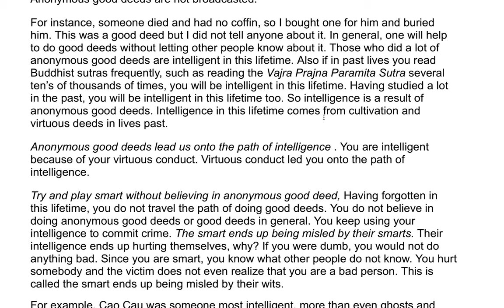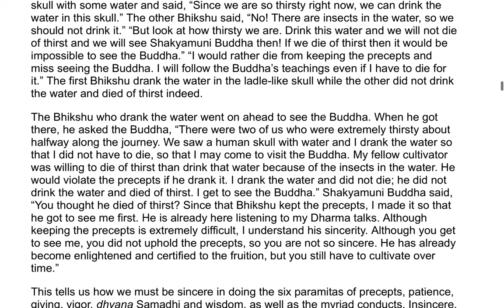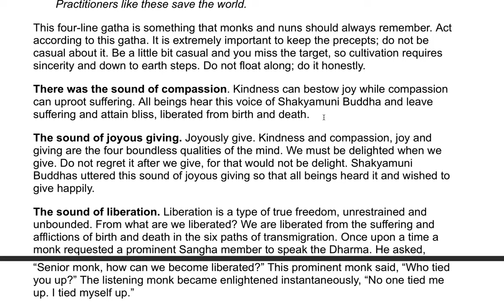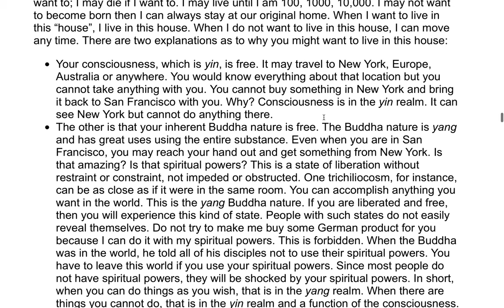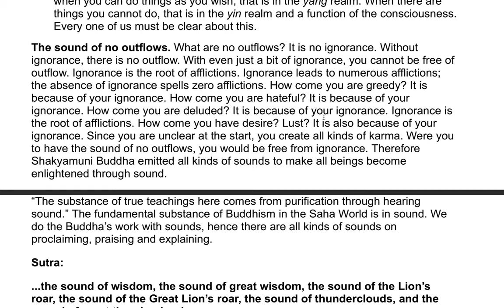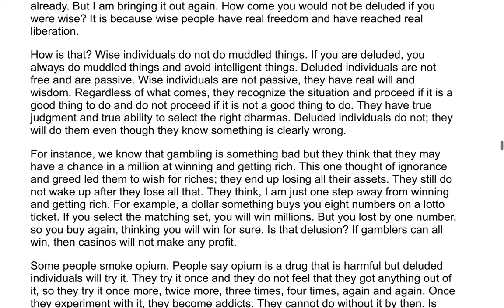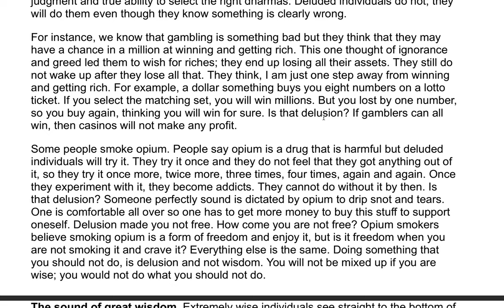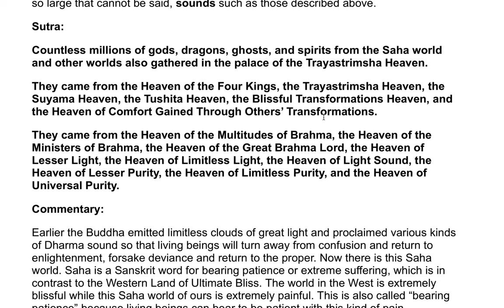The Earth Store Sutra - A Commentary by the Venerable Master Hsuan Hua 10